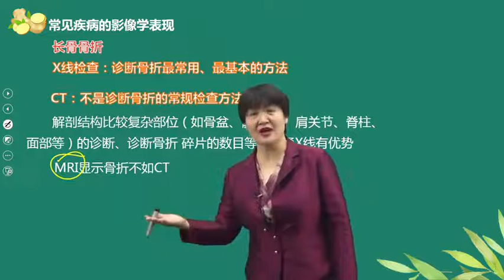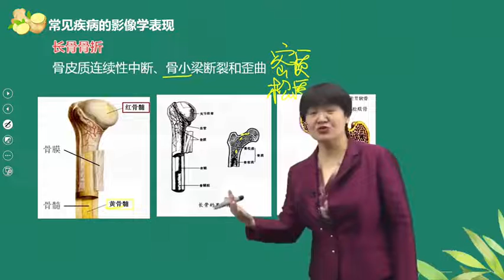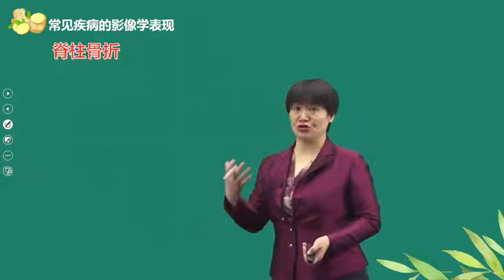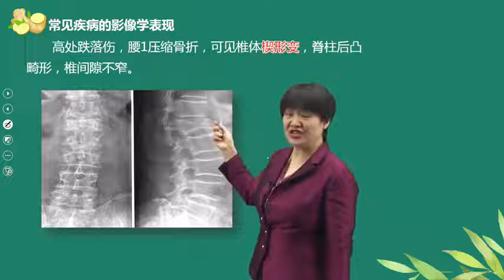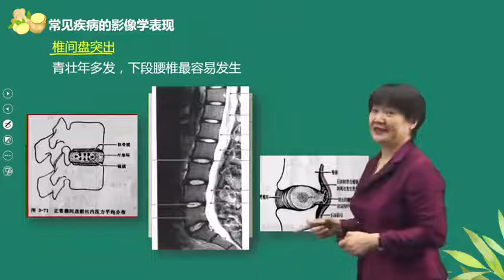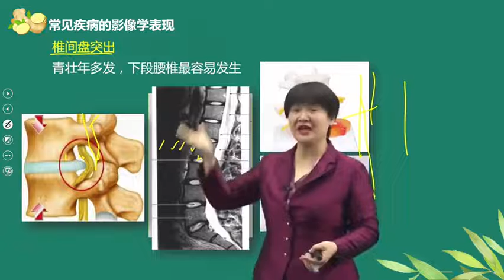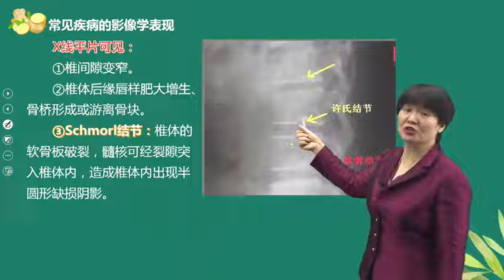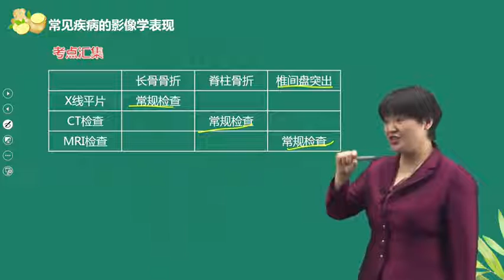p40 骨与关节常见病的影像学表现一